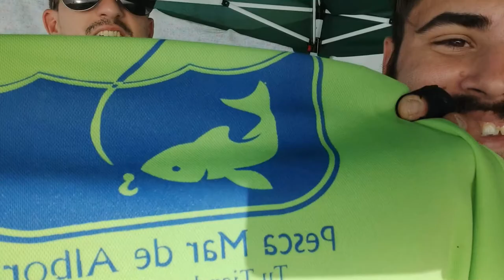MONSTER XXL TE BUSCAMOS Y TE ENCONTREMOS | Surfcasting en Almería